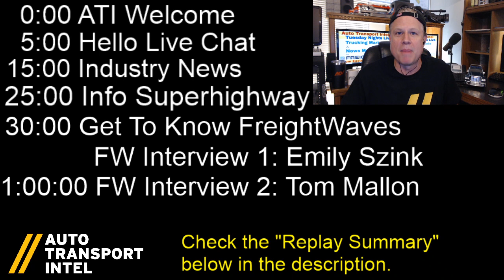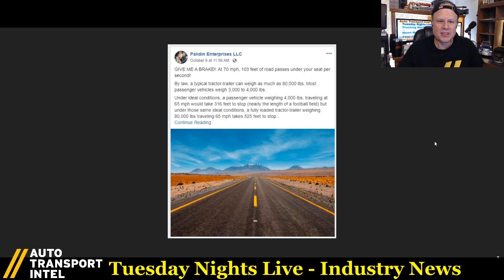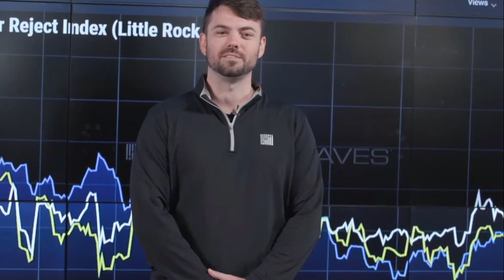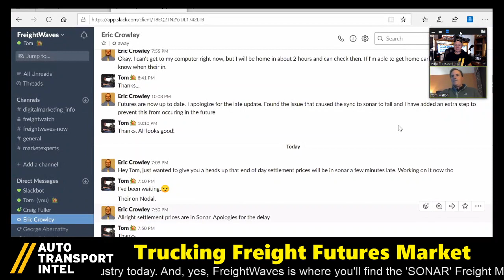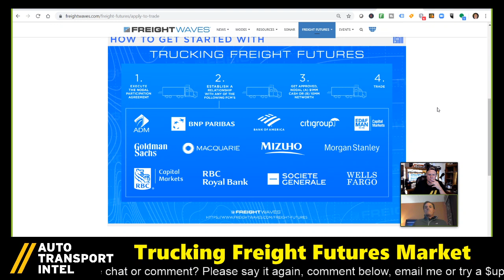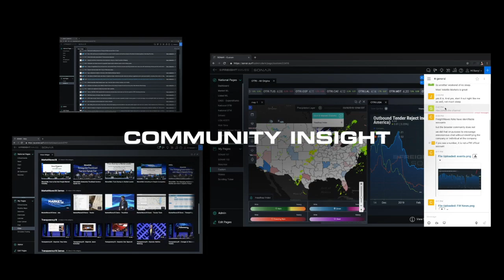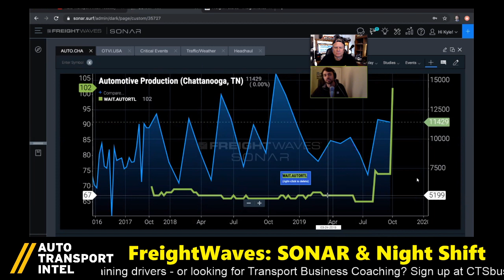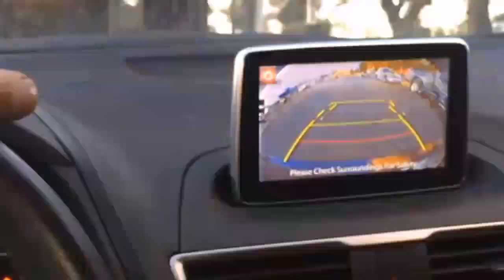FreightWaves.com: Trucking Markets, Transportation News, Freight Media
Do you follow FreightWaves: GLOBAL FREIGHT INDUSTRY NEWS MEDIA? FYI, FreightWaves is not just another 'trucker information' website. Yes, FreightWaves brings you daily trucking news, weather and market data. Yes, FreightWaves media provides you with many ways to absorb trucking industry information today. And, yes, FreightWaves is where you'll find the 'SONAR' Freight Market Industry Dashboard. NEWS FLASH! FreightWaves sets the global trucking industry standard for market data analysis for trucking Carriers, Shippers, & 3PLs. So...are you ready to GET TO KNOW FREIGHTWAVES?

The amount of trucking industry market information available on FreightWaves.com and other FreightWaves social media platforms will melt your mind. (OK, actually that's a bit of an over statement). But if you're a trucking Carrier, Broker, Shipper, or 3PL, you need all the trucking industry market information you can get, to not only protect your trucking business, but to improve your FREIGHT TRUCKING BUSINESSS PROFITABILITY, right? Heck, even farmers a hundred years ago read 'the local farm report'. Now ask yourself, "Why did they do that?"

The fact is...FreightWaves SONAR trucking markets technology interface provides an unprecedented level of trucking capacity insight and current spot market volatility data beyond anything you've ever seen before. When you consider all of the multi-modal methods of transport, in all of the large (and small) logistics markets happening every day, wherever you are (and wherever you're going), FreightWaves provides in-depth information from the past, the present (and even the future) to help you adjust to market changes happening (right now) pertaining to GLOBAL LOGISTICS.

By the way, if SONAR is not enough, then consider how much news media FreightWaves is producing on a daily basis to help trucking Carriers, Brokers, Shipper, 3PLs (and everyone else) stay informed about what's happening with weather, traffic, rates, and local news. At the FreightWaves headquarters in Chattanooga, TN, there are literally dozens of people working around the clock to keep the trucking industry informed with the latest information. That's amazing!

🚨 REPLAY SUMMARY! CLICK ON A BLUE TIME CODE (not available on all mobile devices)

34:31 FW Interview #1: Emily Szink, Lead Anchor, tells us more about the vast amount of trucking industry news media that FreightWaves is generating as we discuss the speed of change and strides in technology.

1:04:35 FW Interview #2: Tom Mallon, VP of Finance, provides education about the FreightWaves trucking freight futures markets and how SONAR data helps users mitigate financial risk.

1:38:43 FW Interview #3: Kyle Cunningham, FreightCaster, gives a brief demo of SONAR and talks more about how much he loves working at FreightWaves.

4:51 MURPHY AUTO DISPATCH SERVICES Get the dispatcher you've always been searching for!

26:27 ACV AUCTIONS LOAD BOARD - Sign Up Now @ Over 2,000 car hauling loads posted at any one time.

13:04 START CAR HAULING BUSINESS with CTS (Car Transport Services). Connecting OEMs, Dealers, and Auctions to Carriers. Want a successful Car Hauler Business? We care about the Auto Transport Industry!

✅ STARTING IN CAR HAULING? READ my Auto Transport Business Startup blog

freight waves trucking freight futures trucking news media trucking markets trucking technology freight futures market freight waves now fuller speed ahead night shift weekly rate update

Thank You: ACV Auctions and Murphy Auto Transport Services and for sharing your videos - and thank you for your support!

Thank You, Auto Us Express out of Austin TX, Hotshot Dave & CHYKKO D'Transporter for allowing use of parts of your videos in the ATI car hauler intro/outro.

- Jay, Founder
Auto Transport Intel
"The Car Hauling Business Channel"